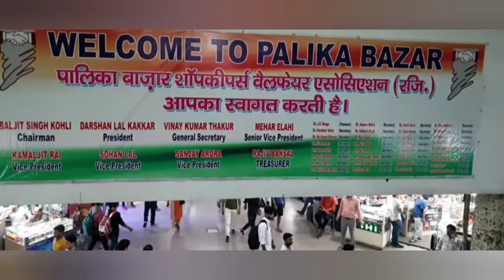Palika Bazar Connaught Place (पालिका बाजार)|Cheapest clothes Market | Connaught Place Street Market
Palika Bazar Connaught Place (पालिका बाजार)|Cheapest clothes Market | Connaught Place Street Market 2022

Central Park In New Delhi || Connaught Place (CP) Rajiv Chauk metro Station

In this video I Captured Central Park in new Delhi this park is near Connaught Place And Rajiv Chauk Metro station.

Central park in New Delhi
Central park at Connaught place
Central park at cp New Delhi
Central Park delhi

Share friends and family